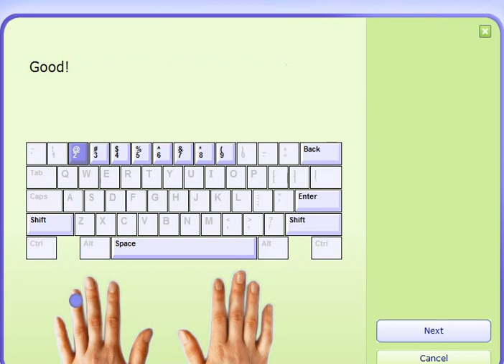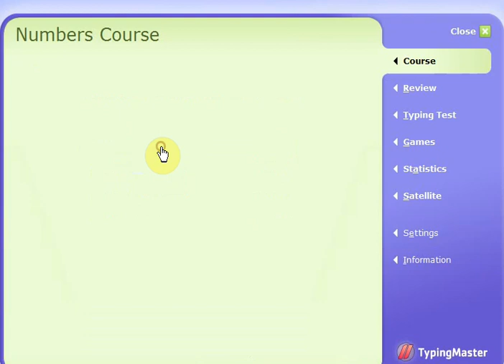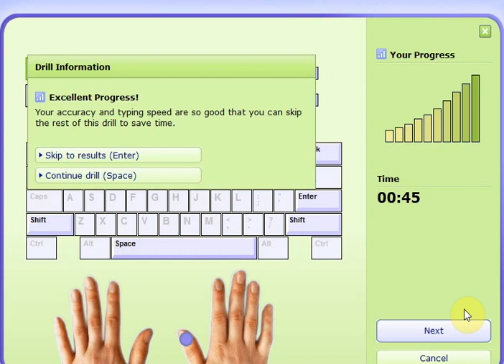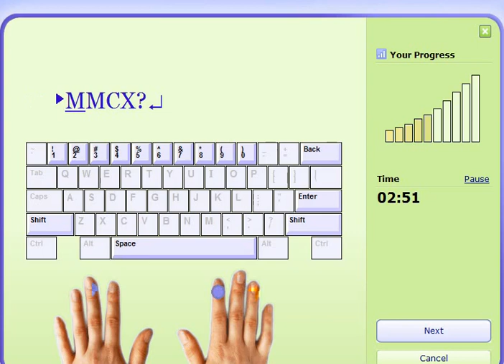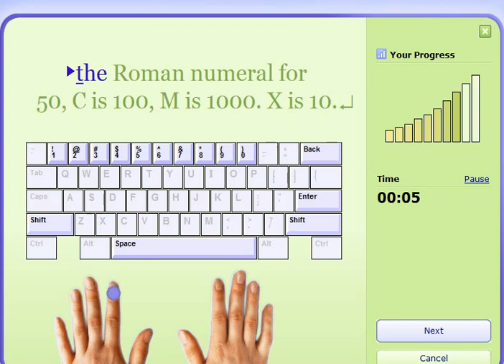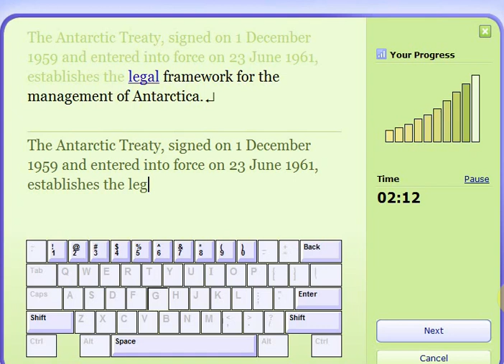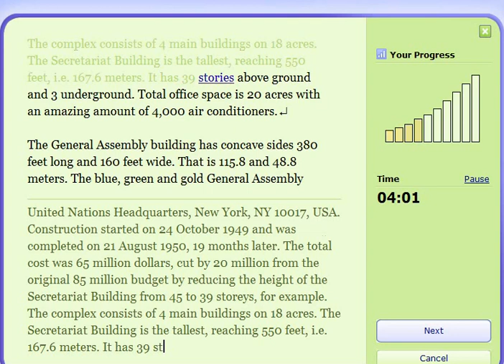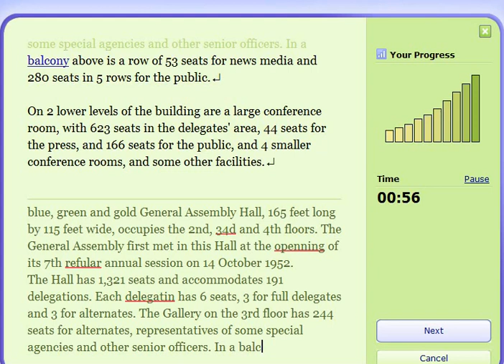Typing Master Numbers Course Lesson 2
Numbers 1, 2, 9 and 0